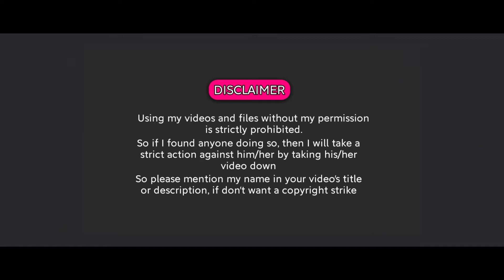𝗟𝗶𝗳𝗲𝗔𝗳𝘁𝗲𝗿 Night Falls 𝘼𝙥𝙠+𝘿𝙖𝙩𝙖 android | LifeAfter Night Falls 𝙝𝙞𝙜𝙝𝙡𝙮 𝙘𝙤𝙢𝙥𝙧𝙚𝙨𝙨𝙚𝙙 for android in 𝟰𝗚𝗕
Hey Guys! This is Varun and once again, I'm back with another exciting video and in this video, we will talk about a newly released graphics update of LifeAfter Night falls, developed by Netease Games, comes with very huge size of 4GB.
LifeAfter Night Falls is an action-adventure, hack and slash, open world zombie Survival game, developed by Netease.

✪ Channel doesn't promote any illegal content.

✪ RE-Editing of my videos and using my files and
     Videos without my permission is strictly
     prohibited..

Gameplay Credits to All Stars Production

allowance is made for and qout;fair-use and qout; for purposes such as criticism,comments,news reporting,teaching

If you're the developer or the owner of the game,and want me to delete the video  on my channel,please E-MAIL me,I will respond within 24 hours or less.There is never a need to strike a video down when you can get it removed within a same day
And keep the channel and yourself happy.

Version- 1.0.140

Description
A blizzard of devastating virus beleaguered the world, bring about the catastrophic disintegration of orders and covenants. When the night falls, the world turned into a living hell, swarming with infecteds. When you finally caught a break, and discovered a place to rest your sore feet, you found yourself exhausted, famished ,low on ammo and plagued by the coldness of night. You can hear the growling of infecteds, approaching, and you konw it's going to be another night of angst and horror. How much longer can you survive?
LifeAfter, a game depicting the survival of humanity in a post virus apocalyptic world, is officially launched.

Keep your will to survive and hope alive.
The world you once knew so well is now a foreign place in the wave of a virus epidemic.
The life of survivors is constantly being threatened by diseases, famine colde, infecteds, and organizations with hidden agendas. You'll have to stay calm amid all these dangers and believe there is a way out.

You might encounter otehr survivors on your scavenging runs. You'll have to be extra careful, for they might attack you for loot. If they are amiable, you can choose to share with them your food, ammo and adventure stories,.

Build the final sancturary for humanity.
With the trusted friends you made along the way, youcan find a place to camp and build, one brick at a time, until you have the final sanctuary for humanity, Together, around the campfire, humans may once again fend off the long, cold night with hugs.

Features:
- Advance level next-gen graphics.
- Multiple levels.
- Zombie killing.
- Top notch character AI and animations
- ridiculously realistic physics.
- horrific environment.

🌹Requirements:
- android 8.0+ and 3GB of Ram

‘‘ This mod is tested In my device.
Redmi Note 5 pro.
Ram. 4gb...
Internal storage. 64gb.
Processor. Qualcomm's Snapdragon 636.
ROM. MIUI 12.0.2.0 GLOBAL STABLE ROM.
This video is made by:VARUN CHAUDHARY. ’’

‘‘Do these steps, otherwise I will steal your dog’’ ; )

If you like my work then donate me at PayPal on the email given below

Or

You can also donate me at Paytm or PayPal by contacting me on my email given below.